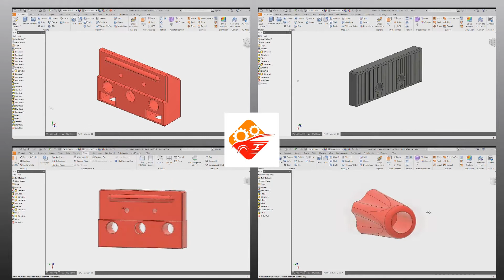3D Modeling + DIY Machine Vise - Free STL Files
In this video I'll show you how I 3D Modeled the vise, the 3D Print timelapses and how to assemble the vise completely!

The materials you need:
- All the 3D Printed parts (MyMiniFactory)
- 6x M3 Bolts (12mm long)
- 6x M3 Nuts
- 4x M8 Bolts (20mm long)
- 9x M8 Nuts
- 2x Bearings (608ZZ)
- Ø8 axis (You can choose the length*)
- M8 Threaded rod (You can choose the length*)
- Wooden plank (You can choose the length*), width: 60mm, height: 1,2mm
*If you choose the length, you automaticly choose how big the vise is going to be.

Timestamps:
00:00 Intro
00:20 3D Modeling
00:38 3D Printing Timelapses
01:00 Necessary materials
01:08 DIY - Part1+2+3
01:47 DIY - Inserting the M8 nuts in part1+3
02:04 DIY - Inserting the M8 threaded rod into part1+2+3
02:13 DIY - Adding the bearing
02:42 DIY - Making the axis and the wooden plank the right length
02:59 DIY - Adding part 4
03:19 DIY - Drilling the holes
03:40 DIY - Adding the wooden plank to the vise
03:53 Result + Outro